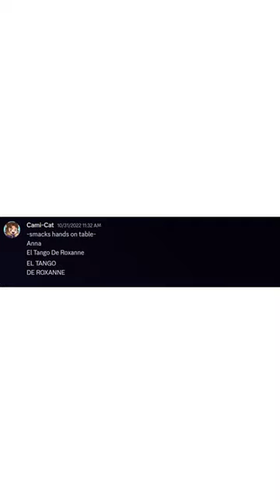ROCKS (Roxanne Cover is Out Now)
Listen via spotify HERE!